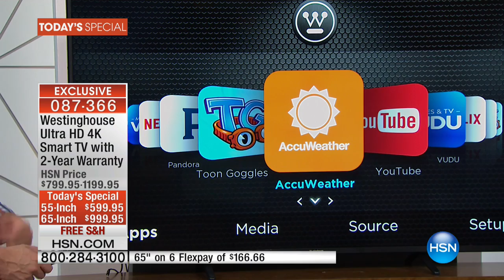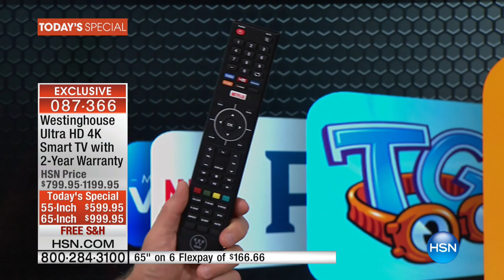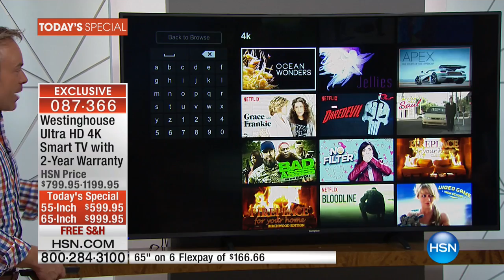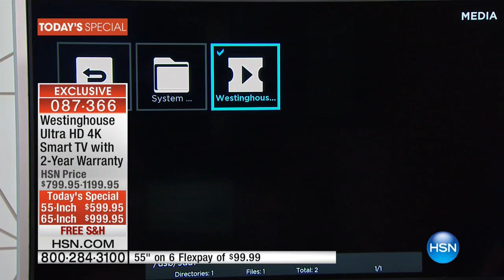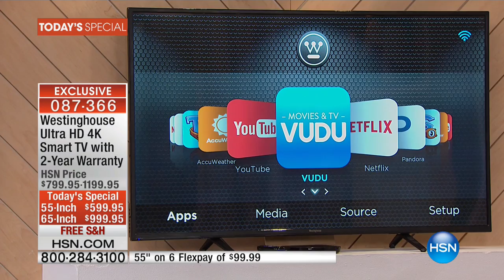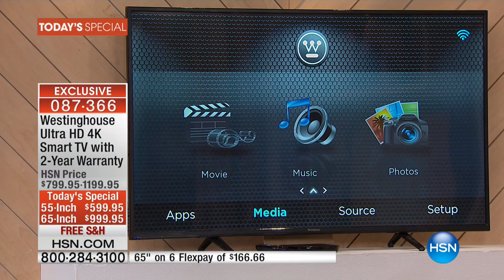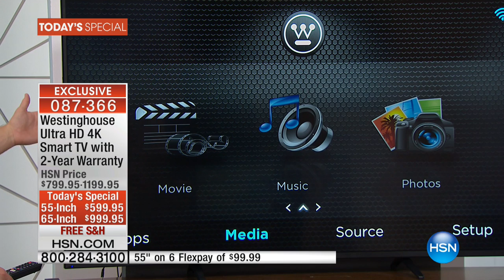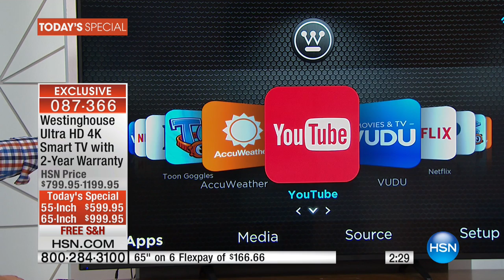Westinghouse 55" Ultra HD 4K Smart TV with 2Year Warranty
Football season and fall shows are here. Is your TV up to snuff? This 4K UltraHD wonder delivers a brilliantly lifelike picture at 4...